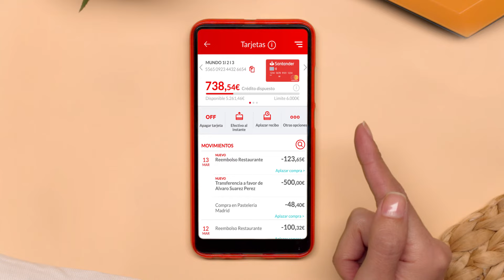App Santander - Apagar y encender tarjetas